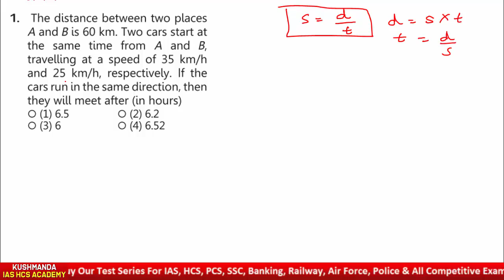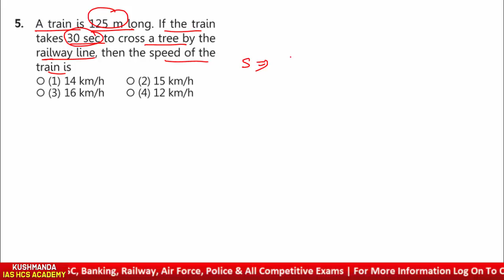Time Speed & Distance Expected Questions For Naib Tehsildar | Kushmanda IAS HCS Academy